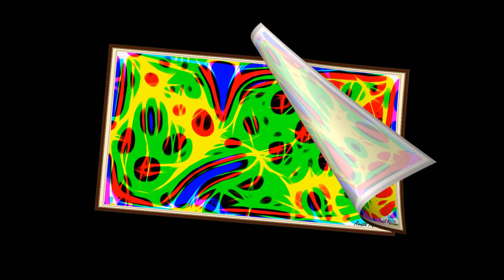APUNTES RECOPILADOS DES DE LA PLAZA DE LA CONSTITUCIÓN A LA CALLE PRINCESA ZAIDA DIBUJOS AGUILAR